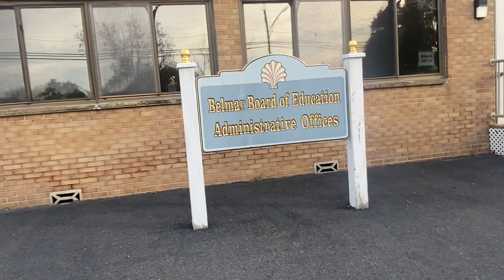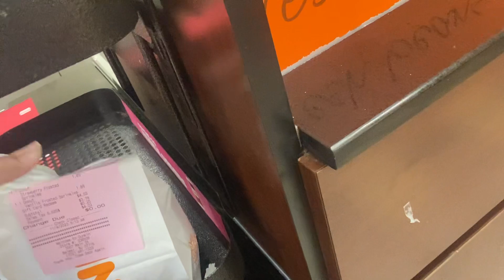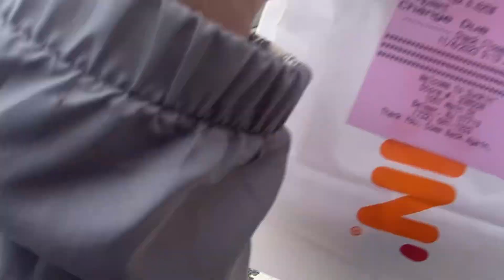Blue Yoshi Walks To Dunkin!